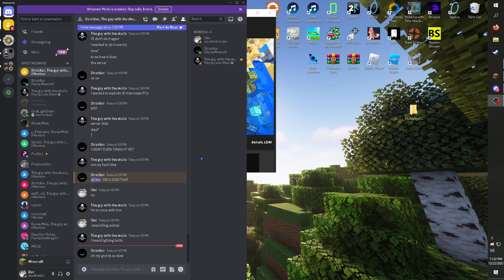Me and some of my friends crashing a aternos server | minecraft